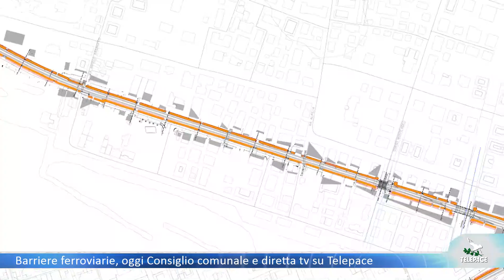Barriere ferroviarie, oggi Consiglio comunale e diretta tv su Telepace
Oggi Chiavari farà sentire la sua voce contro le barriere antirumore ferroviarie. L'appuntamento è triplice: le commissioni al pomeriggio, il Consiglio comunale alle 19 e infine la diretta tv su Telepace alle 21 sul canale 12. Un'occasione per dare voce alla gente e raccogliere la posizione degli amministratore locali. Tutti sono invitati a partecipare: dalle 21 saremo infatti presenti con una troupe nel Palazzo Municipale. Il servizio: